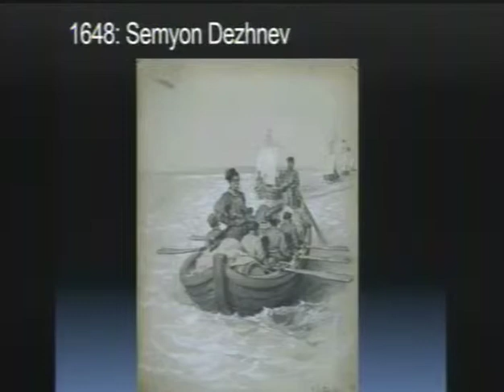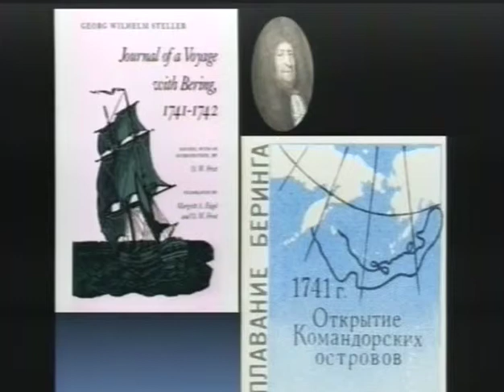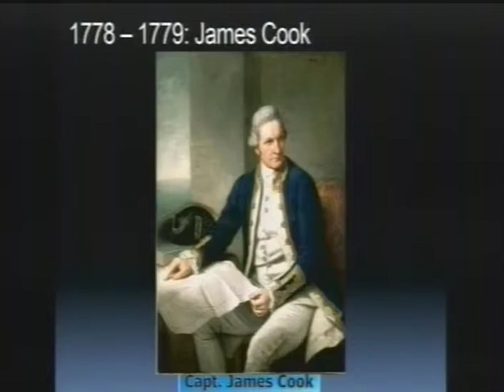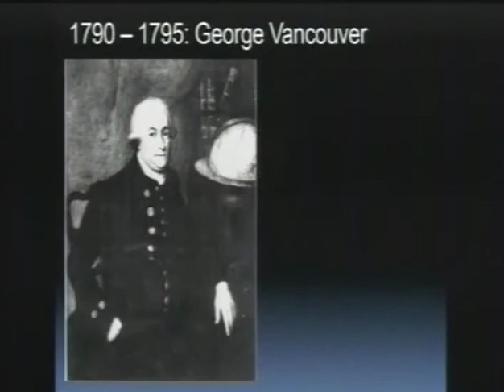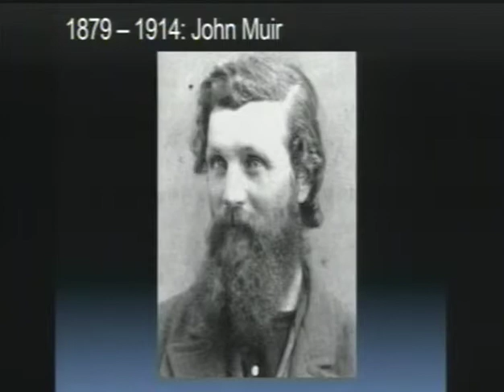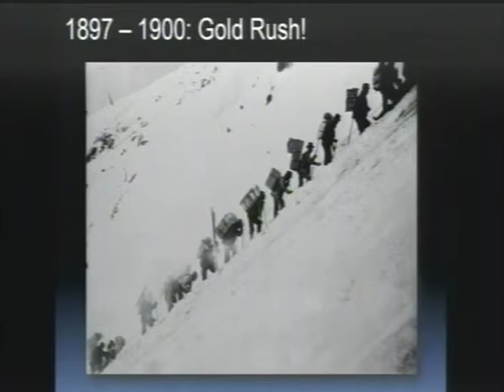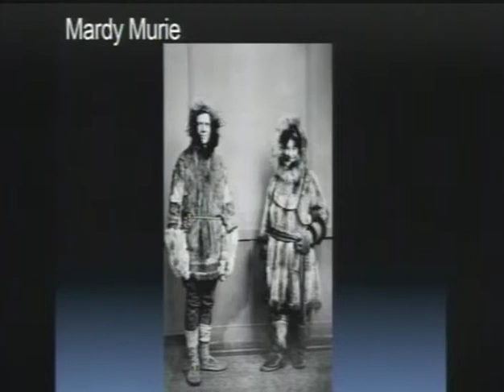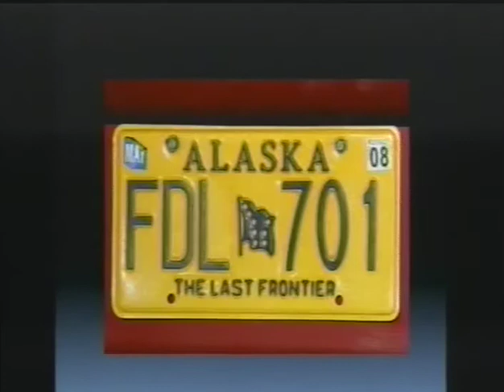On Location 3